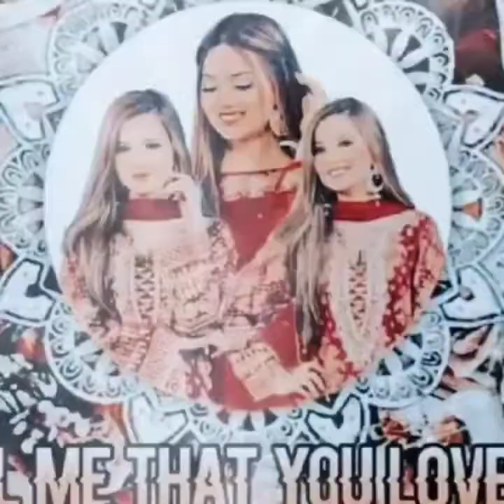Rabeeca khan All hit famous tiktok videos RABEECAK Tiktok Videos v720P